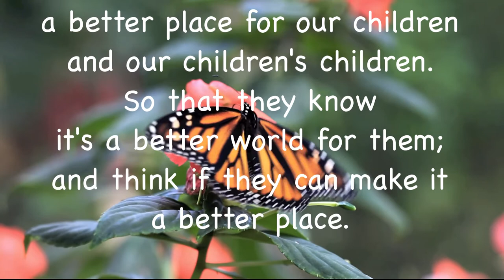TRANSUNION youth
TRANSUNION is an European transport  project which includes 3 pillars : climate change, gender equality and young workers.
The partners in this project are: the European Transport Federation, International Transport Federation and the Federation of transport trade unions in Bulgaria